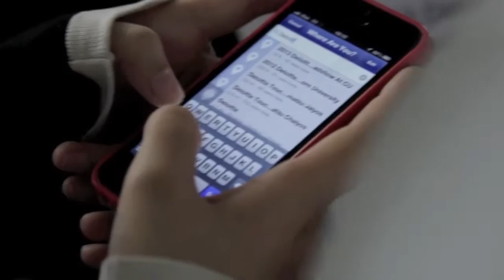2013 Campus Roadshow | What's your Deloitte?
บรรยากาศกิจกรรม 2013 Deloitte Campus Roadshow ระหว่างวันที่ 3-30 กรกฎาคม 2556 ที่ผ่านมา ณ 5 สถาบัน 6 แคมปัส ได้แก่ จุฬาลงกรณ์มหาวิทยาลัย, มหาวิทยาลัยธรรมศาสตร์ ท่าพระจันทร์ และศูนย์รังสิต, มหาวิทยาลัยเกษตรศาสตร์, มหาวิทยาลัยศรีนครินทรวิโรฒ และมหาวิทยาลัยอัสสัมชัญ

ร่วมเป็นส่วนหนึ่งของครอบครัวดีลอยท์ เพื่อค้นหาคำจำกัดความของ ดีลอยท์ ในแบบของคุณเอง สมัครได้ที่